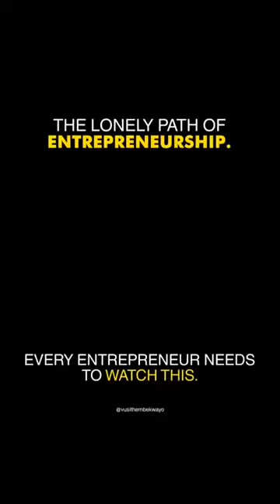THE ART OF BELIEVING IN YOUR SELF WITHOUT VALIDATION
Taking the journey to come successful, in business, life, relationships, can be lonely if people do not understand your vision.